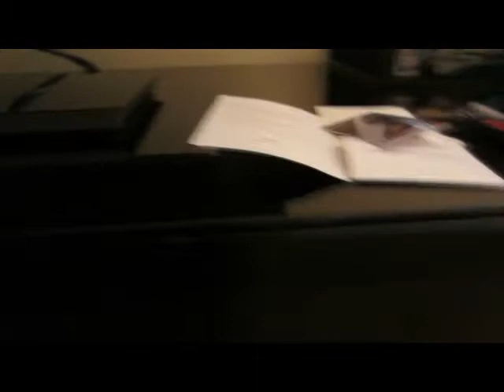Adventures of Gander the Garden Gnome Episode 4 Fancy Digs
Me and Gander are back on the trail in the most fancy hotel I have stayed in.